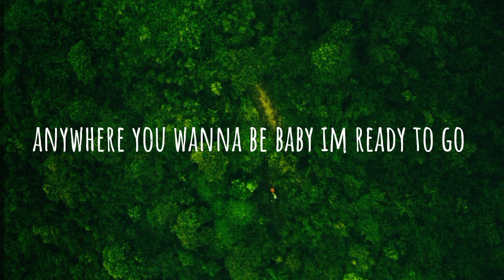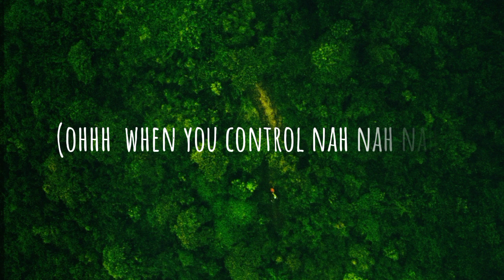Fully Focus ft Bien Dimension(video lyrics)